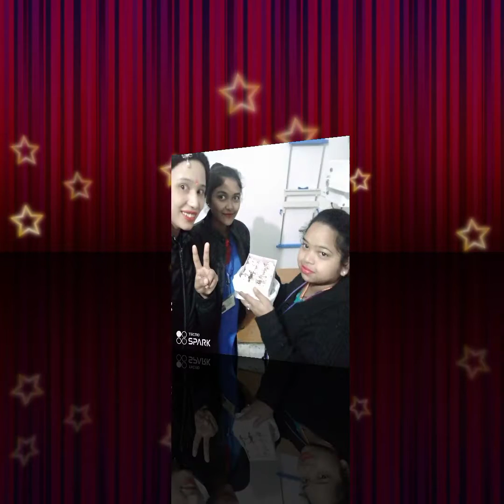Duty time pictures... bst MKD😍😍😍